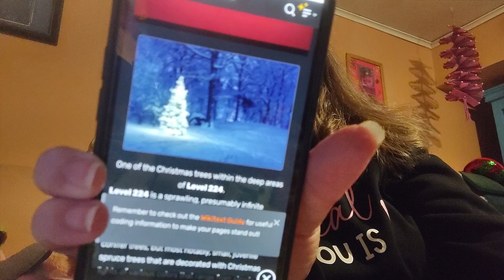THE BACKROOMS: LEVEL 224 - THE PICTURESQUE CHRISTMAS FOREST (VLOGMAS 2023 DAY 10) // Brianna Blake